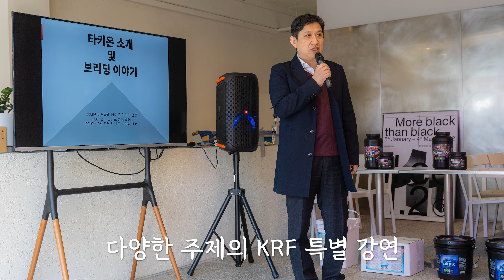2022 제 1회 KRF - 여러분의 성원으로 성공리에 마무리 하였습니다!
안녕하세요 마린코스트입니다!!

여러분의 성원으로 제1회 KRF가 성공적으로 마무리 되었습니다
1회의 경험을 바탕으로 내년에는 더욱 멋진 행사가 될 수 있도록 하겠습니다

그럼 저희가 준비한 KRF 정리 영상
함께 시청해 주시면 감사하겠습니다!!